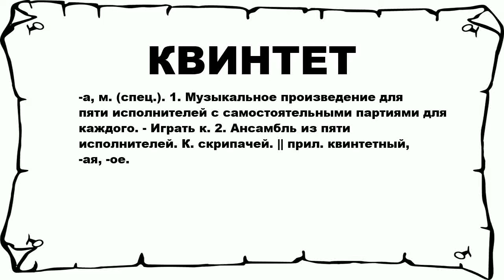КВИНТЕТ - что это такое? значение и описание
Хочешь знать что значит КВИНТЕТ? тогда слушай до конца.

 -а, м. (спец.). 1. Музыкальное произведение для пяти исполнителей с самостоятельными партиями для каждого. - Играть к. 2. Ансамбль из пяти исполнителей. К. скрипачей. || прил. квинтетный, -ая, -ое.